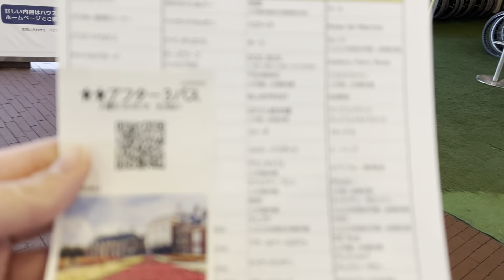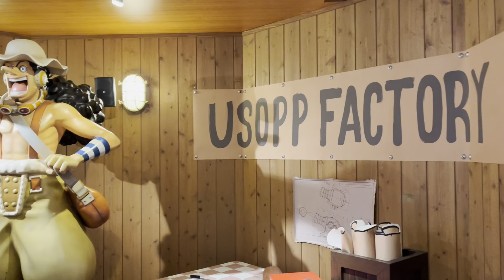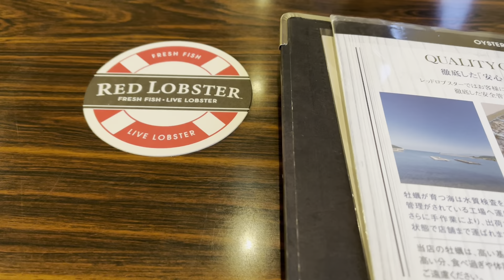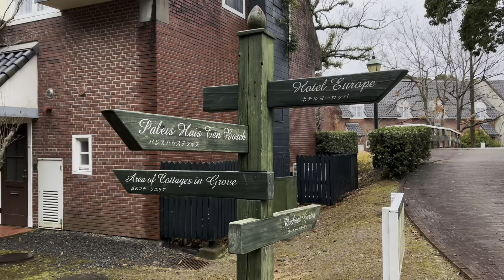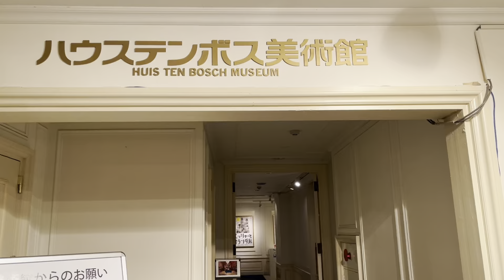Japan’s Biggest Theme Park! Huis ten Bosch | Nagasaki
Huis ten Bosh is a Dutch-style theme park in the prefecture of Nagasaki, Japan.
The park features many Dutch-style buildings such as hotels, villas and restaurants, along with canals, windmills, amusement rides and a garden planted in seasonal flowers.
The park opened on March 25 1992 and was bought by a  company from Hong Kong last month.
Many wonder what changes this will bring to the style of the park in the future.

00:00 Arrival
01:27 Giant Teddy Bear
01:39 Windmills
03:02 Coloured Umbrella Walk
03:38 Illusion House
04:02 Chocolate Manor
04:30 Park Tower
05:20 Port
05:50 Thousand Sunny
07:15 Red Lobster Dinner
08:35 English Village
09:04 Huis ten Bosch Museum
09:36 Night Illumination
10:02 Castle Projection Mapping